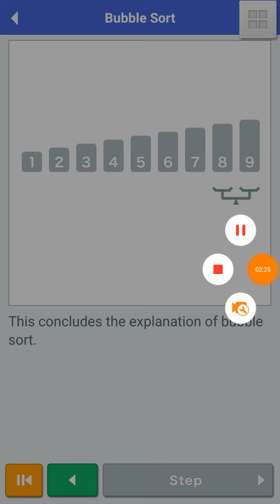Bubble Sort Algorithm Bubble Algorithem Sort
Bubble Sort Algorithm . How they work in software logic
Flows of Bubble sort